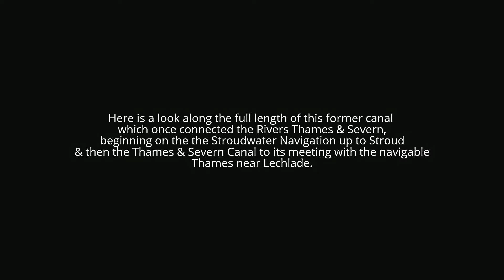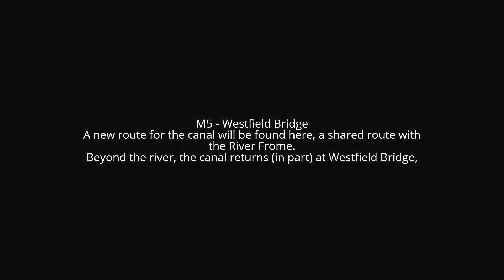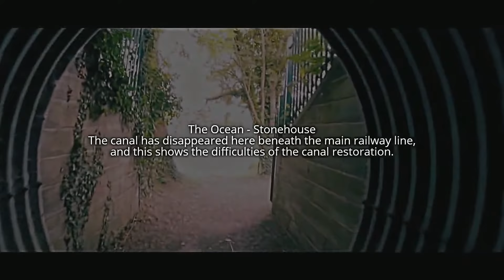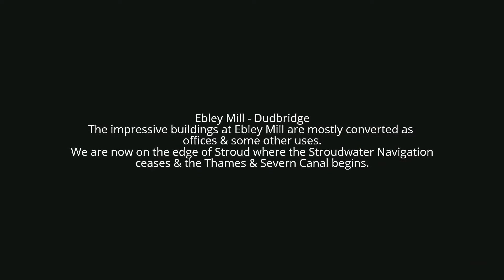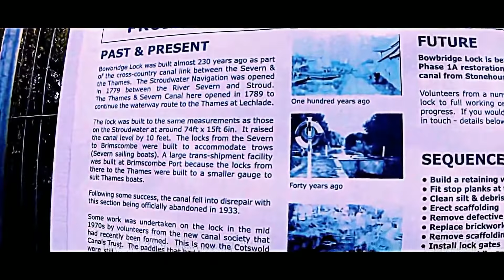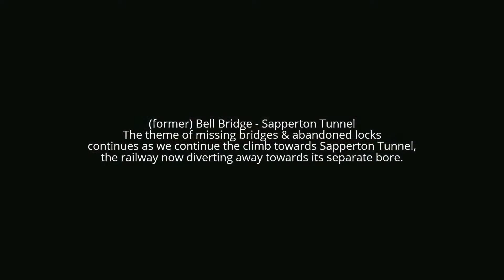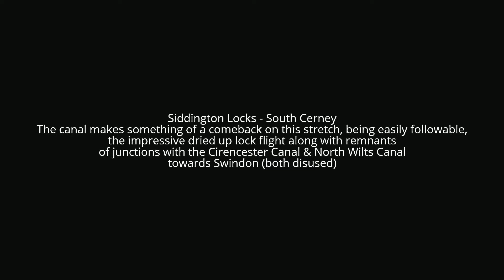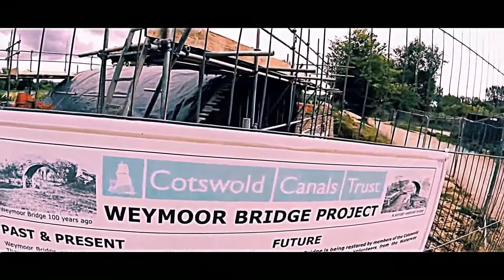A Look Along the Stroudwater - Thames Severn Canals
Filmed in 2015, a slow paced look along the Stroudwater & Thames Severn Canal which are both undergoing restoration. The two joined Canals once linked the  River Severn with the River Thames, just short of Lechlade which forms the end of the video.